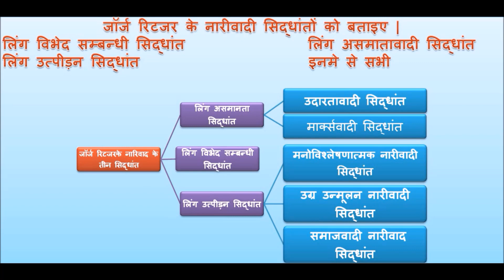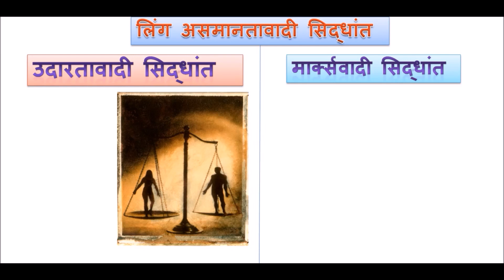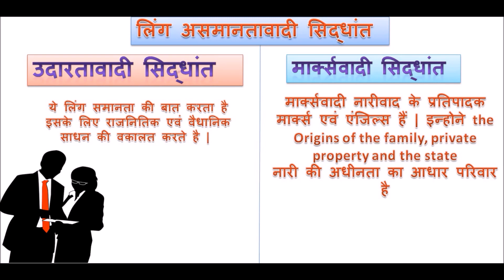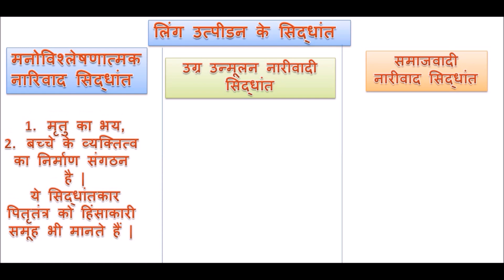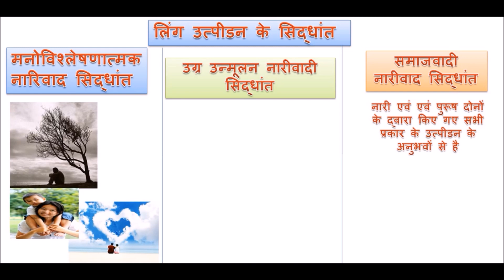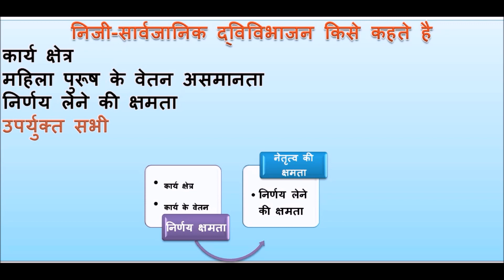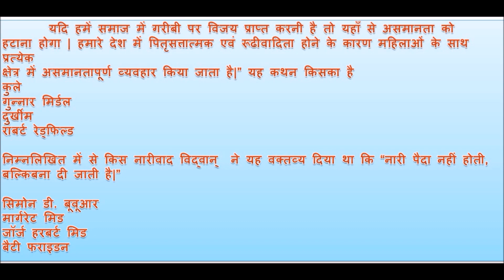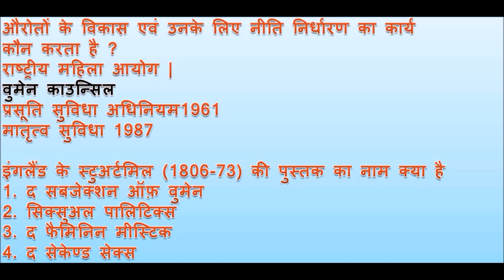SOCIOLOGY- feminism(नारीवाद) पार्ट 1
HI
I AM PRIYANKA

IN THIS VIDEO WE ARE DISCUS SOCIOLOGY PERSPECTIVE GENDER AND SOCIETY (FEMINISM)  PART 1 UNDER THE VIDEO TYPE OF FEMINISM , WHAT IS FEMINISM , OK HAVE A GOOD DAY |
THANK U